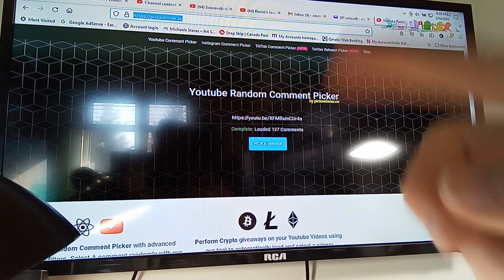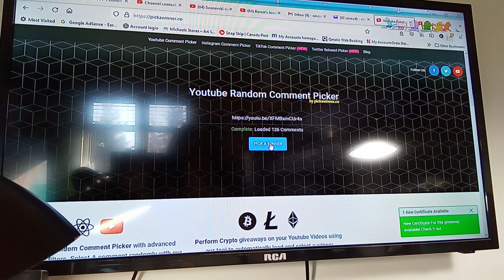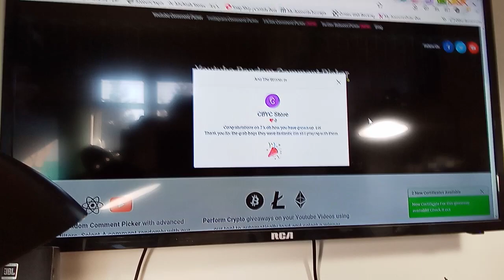Simple Vintage Bracelet and Giveaway Winners